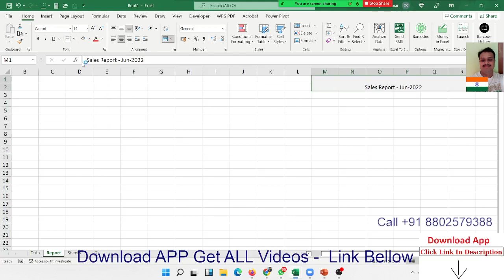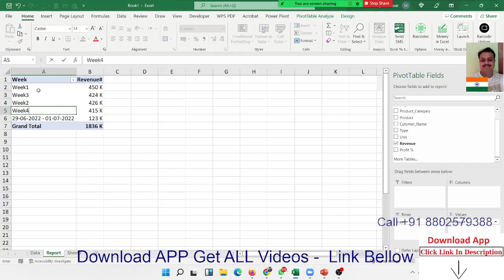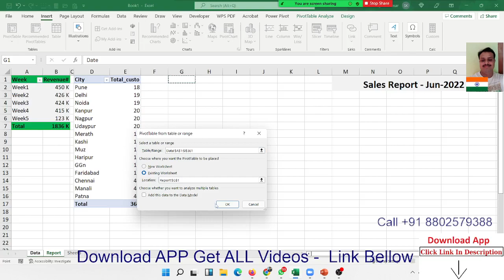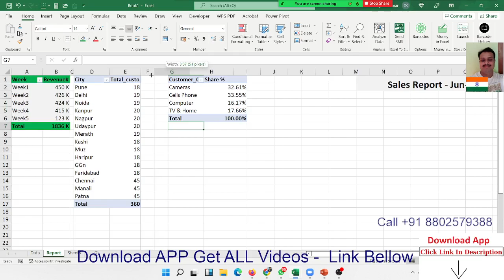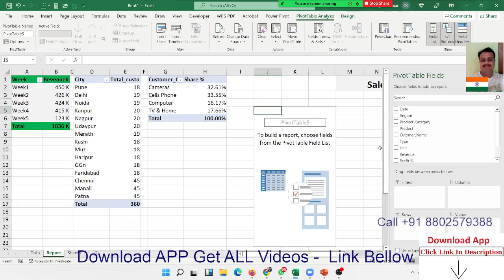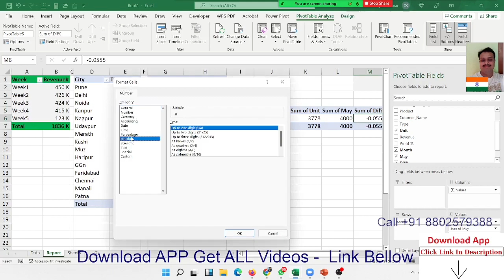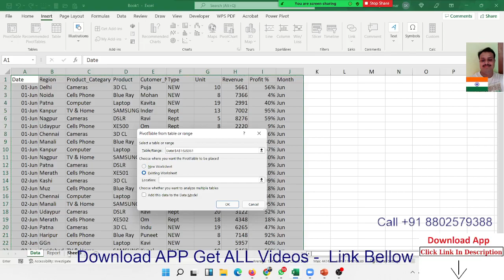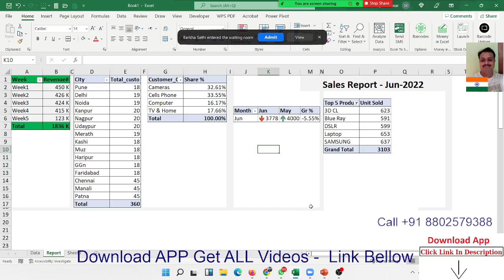basic excel training